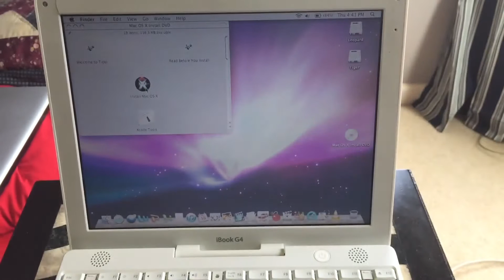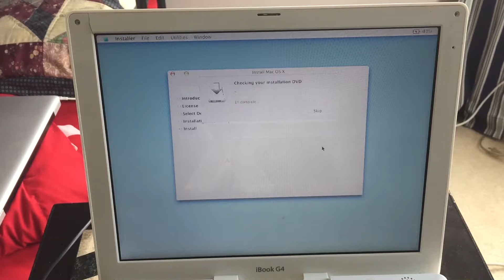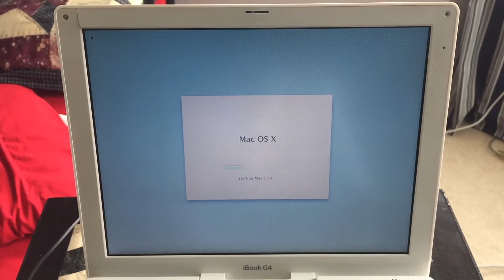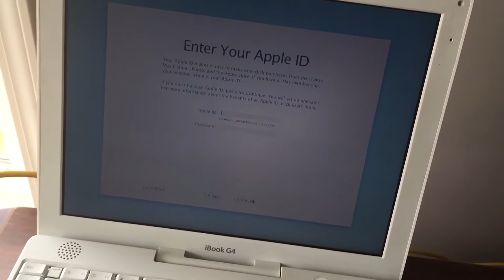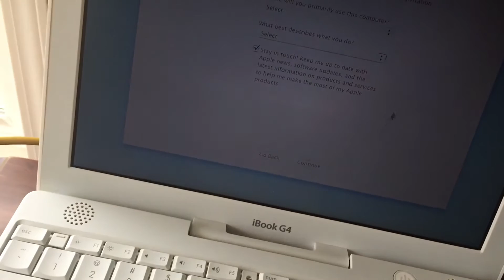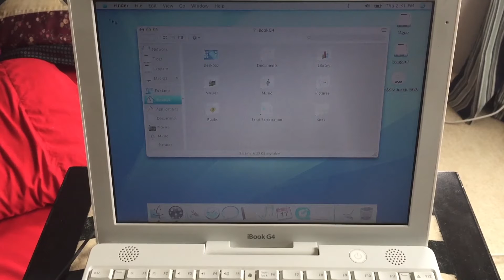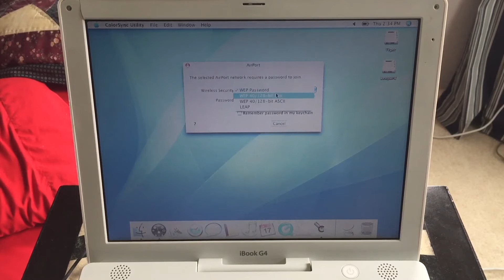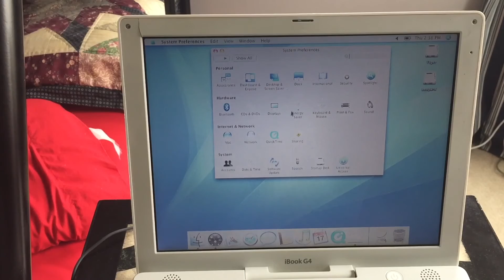Dual Booting Mac OS X 10 4 Tiger on the iBook G4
For today I will be showing you that I am installing and dual booting Mac OS X 10.4 Tiger and 10.5 Leopard on my iBook G4 12inch 1.33 Ghz model. PEACE!
Song Name: None Used
Song Link: ^^
Artist Name: None Used
Artist Link: ^^
Freestyle Dance Teacher!